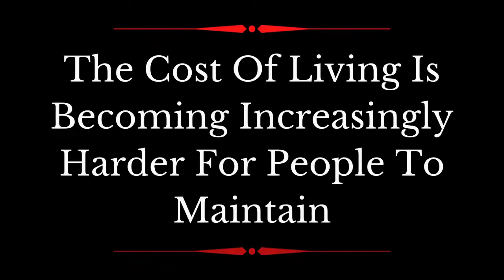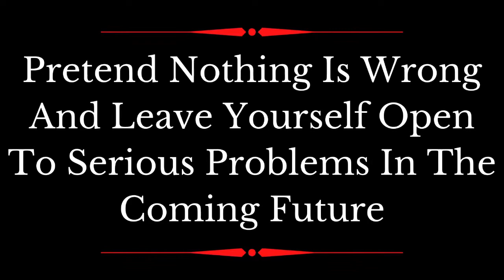Inflation Is Destroying People's Lives Across The Globe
Take a look at the world around you. Inflation is destroying people's lives across the globe. The cost of living is becoming increasingly harder for people to maintain. Food and energy prices are soaring. Rent increases are causing people to be homeless. Interest rate hikes will soon knock on to the housing markets. Remember...This is global. When it gives way. It will be like dominos. Global economies are intertwined. One will impact another...And another...It is only a matter of time before a major economy gives way. Then the dominos will start falling. Are you ready? Are you prepared? When it happens it will happen suddenly. You have a choice. Right now. Pay attention to the signs and act in your own self interest. Or. pretend nothing is wrong and leave yourself open to serious problems in the coming future.